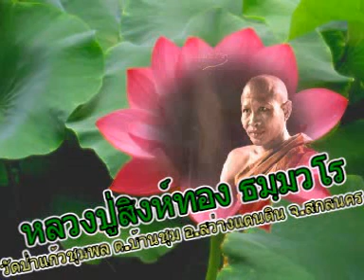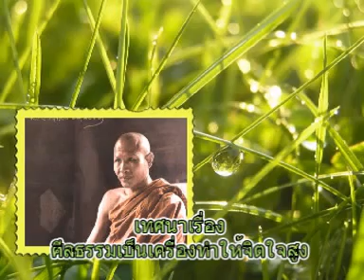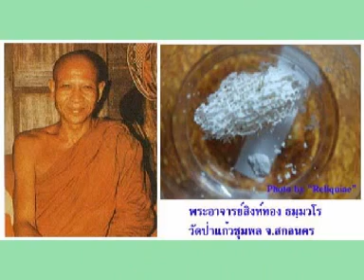หลวงปู่สิงห์ทอง ธมฺมวโร เทศนาเรื่องศีลธรรมเป็นเครื่องทำให้จิตใจสูง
หลวงปู่สิงห์ทอง ธมฺมวโร เทศนาเรื่องศีลธรรมเป็นเครื่องทำให้จิตใจสูง วัดป่าแก้วชุมพล ตำบลบ้านชุม อำเภอสว่างแดนดิน จังหวัดสกลนคร